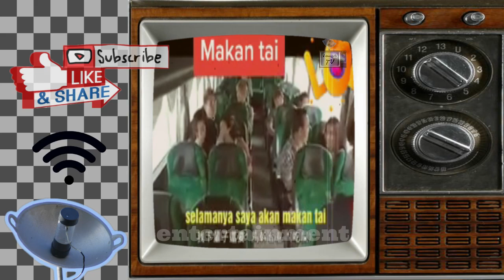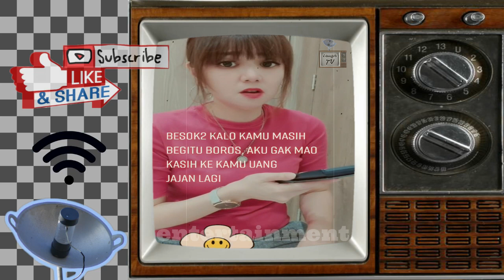Random Tolol Warga 62 Dan Sahabat Tetangga Super Gokil Like A bos Compilation Tahan Tawamu - lol 12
Random para tolol lokal dan international yang kami rangkum
dalam sebuah kompilasi video yang hanya bermaksud menghibur anda
Setiap adegan di video ini murni hanya untuk menghibur
Terkadang dalam proses perekaman sebuah adegan sering kali terjadi
Sesuatu yang tidak kita duga dan tak sengaja terekam
Kadang sesuatu yang tak terduga itu bisa menjadi tawa bisa juga
Menjadi sesuatu yang tidak kita inginkan
Jika ada cuplikan video yang kurang berkenan atau di anggap
Berbahaya kami minta maaf.

Jika anda terhibur anda bisa bantu kami untuk share
Ke teman-teman lain nya,berbagi canda tawa dan gurau adalah
Tujuan kami dalam membuat video kompilasi ini
Dan jika anda suka bisa support kami dengan cara

All footage and imange used belong to their respective companies.